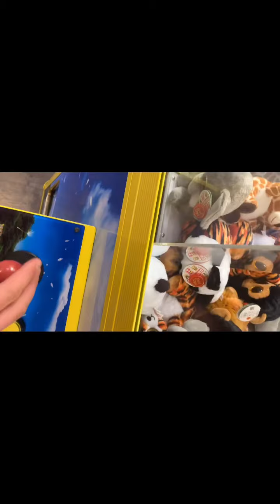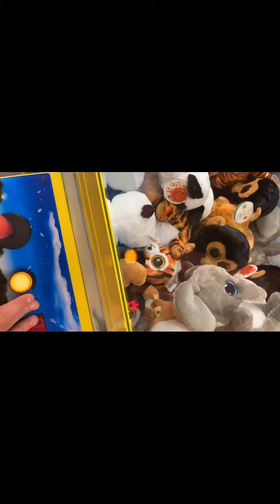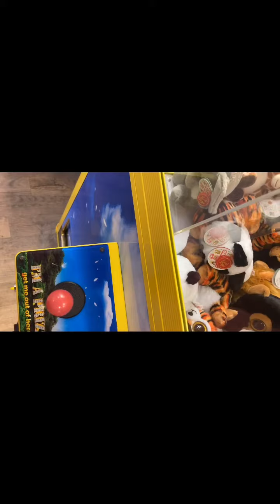Holiday vlog part 2